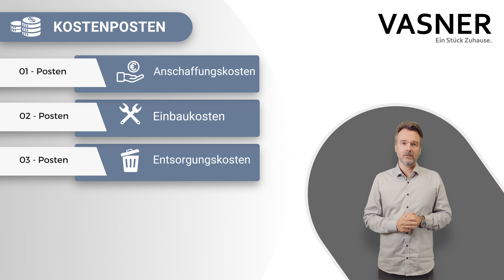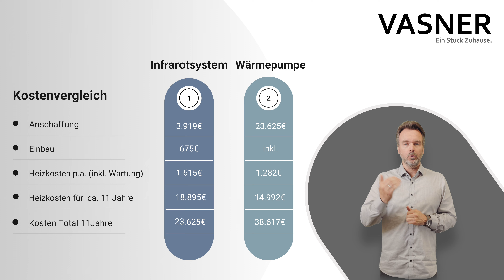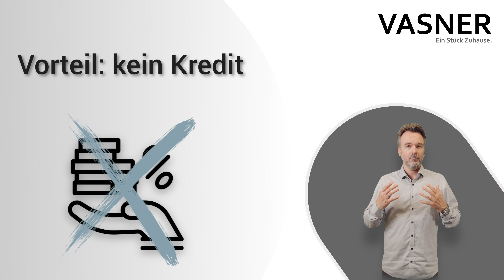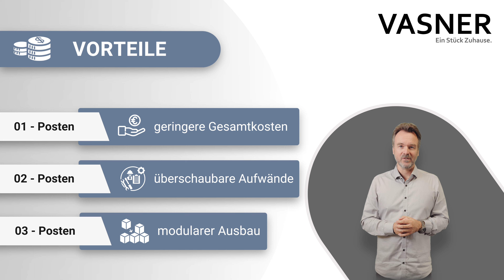Vergleich Wärmepumpe und Infrarotheizung Kosten & Vorteile für 135 qm Einfamilienhaus | GEG konform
Die Wärmepumpe hat in der letzten Zeit viel mediale Aufmerksamkeit erlangt und wird häufig als die ultimative Heizlösung dargestellt, wenn es darum geht, Gebäude nachhaltig und energieeffizient zu beheizen. Dem gegenüber steht die Infrarotheizung, welcher im Vergleich oft deutlich weniger Beachtung geschenkt wird. In diesem Video möchten wir klären, was es mit der unterschätzten Heiztechnologie auf sich hat, warum sie eine interessante und lohnenswerte Alternative zur Wärmepumpe darstellt und wie Sie deutlich Kosten sparen und Investitionen sowie Aufwände reduzieren können - und dies ganz GEG konform.

Wir werfen einen Blick auf die unterschiedlichen Kostenfaktoren und erläutern, welche praktischen Vorteile Infrarotheizungen bieten – von den niedrigeren Anschaffungskosten über die sukzessive und modulare Ausbaubarkeit bis hin zur einfachen Kombination mit bestehenden Systemen. Außerdem erhalten Sie einen direkten Vergleich zwischen den beiden Heizsystemen und erfahren, warum Infrarotheizungen eine hervorragende Wahl als Heizsystem sein können.

Mit einem Infrarotheizung System reduzieren Sie die Kosten und sparen bei einem 135m² Einfamilienhaus mindestens 19.000,- €.

- Geringere Anschaffungskosten
- Geringere Einbaukosten
- Keine Wartungskosten (Wartungsfreies Heizsystem)
- Deutlich geringere energetische Sanierungsmaßnahmen – wenn überhaupt nötig
- Keine Entsorgungskosten des alten Heizsystems – als Backup möglich
- Modulare und flexible Ausbaumöglichkeit des neuen Heizsystems
- Kostenstückelung durch einen modularen Ausbau
Wir zeigen Ihnen, wie Sie sich einen teuren Kredit für ein neues Heizsystem sparen können.

Folgen Sie uns gerne auch hier bei YouTube und aktivieren Sie die Glocke, um kein neues Video zu verpassen!